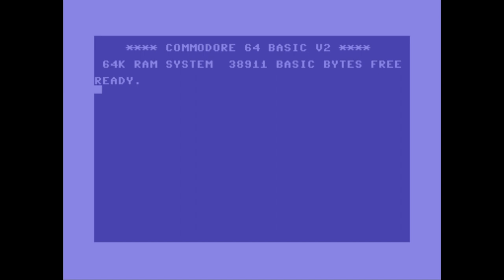The Sheriff Goes Insane! in the Classic C64 Game Law of the West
Senseless tragedy in the classic C64 computer game Law of the West. You can have a showdown with computer game history at The Dot Eaters where you can read, watch, listen and play the games

Dealing with the whiners, complainers and malcontents in the hot sun all day takes it toll on the Sheriff of Gold Gulch in Alan Miller's classic C64 game, 'Law of the West'.